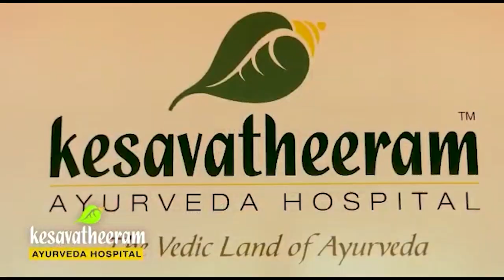രാമായണം | Episode 28 | NETWORK CHANNEL